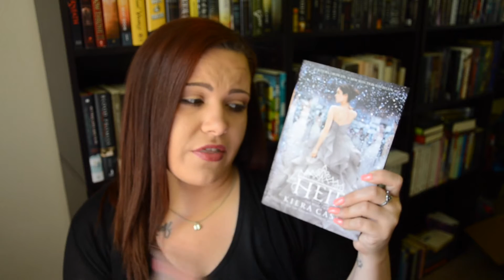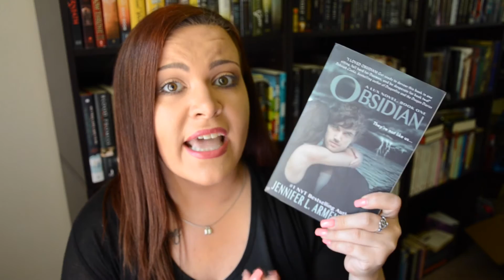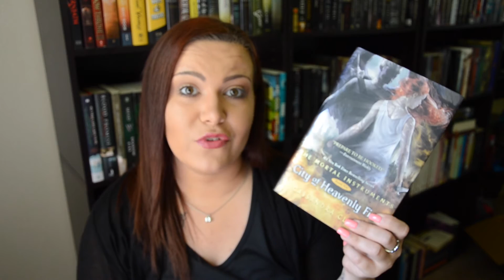Books I Read in One Sitting | T5W